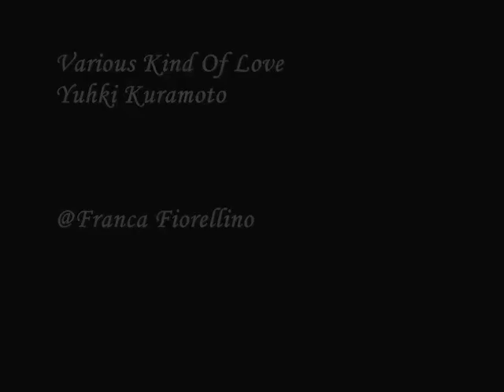La grazia, la bellezza- Helen Turner by f.fiorellino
Helen Maria Turner (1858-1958] e' stata un'impressionista americana di grande talento e delicatezza.Nata nel Kentuckey e cresciuta a New Orleans, inizia a dipingere intorno al 1880, quando si iscrive alla New Orleans Art Union. Nel 1895, si trasferisce a New York dove studia alla Scuola di Disegno donne alla Cooper Union. Studio' con William Merritt Chase.